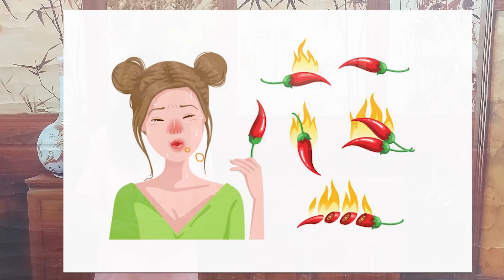(EN SUB) ZUO YUEZI 坐月子 & TRADISI CINDO SETELAH MELAHIRKAN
Dalam tradisi China kuno, masa istirahat bagi ibu setelah melahirkan atau masa nifas disebut 坐月子 (zuò yuè zi). Tradisi ini menekankan agar ibu yang baru melahirkan beristirahat selama 40 hari, menjalani perawatan khusus, dan memulihkan kesehatan fisik dan emosionalnya

🟠 Join member? 🟠
🙋♀️SAY HI ON SOCIAL MEDIA!🙋♀️